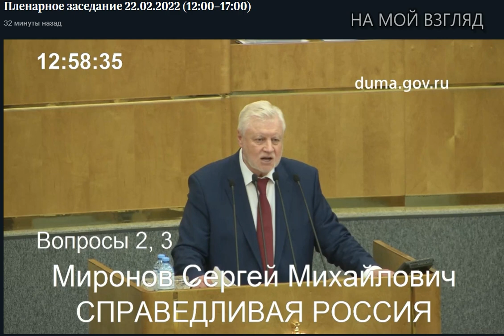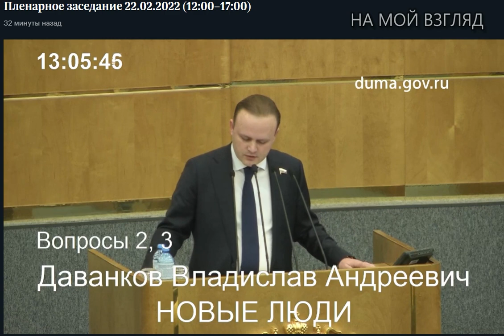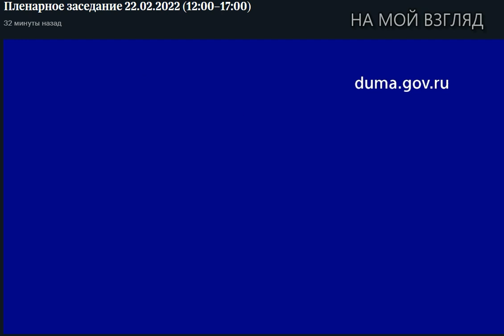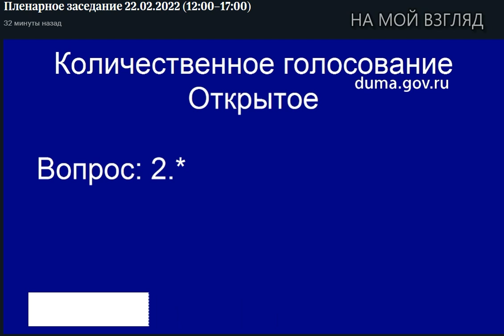Зюганов: ДНР и ЛНР надо было признавать 5 лет назад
В принципе, обсуждение признания республик Донбасса прошло в режиме полного благо- и единодушия. Но вопрос, чего столько тянули, так и висит в воздухе.